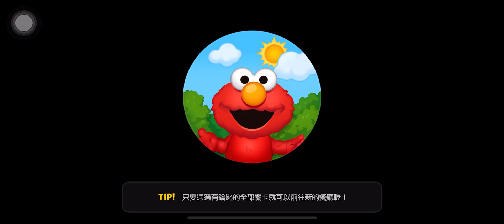ᴳᴬᴹᴱ // 熊大上菜 x Sesame Street 芝麻街·Elmo咖啡廳 29